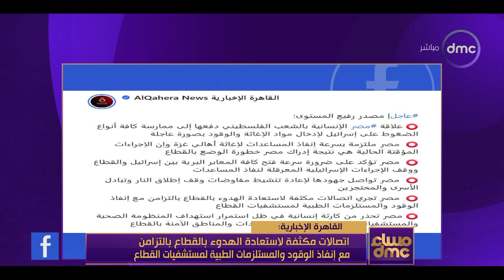أكرم القصاص: موقف الدولة المصرية في حرب غزة كان حاسما ورفضت الاعتراف بالسيادة الإسرائيلية على القطاع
"مساء dmc - أكرم القصاص: موقف الدولة المصرية في حرب غـ.ـزة كان حاسمًا ورفضت الاعتراف بالسيادة الإسرائيـ.ـلية على القطاع